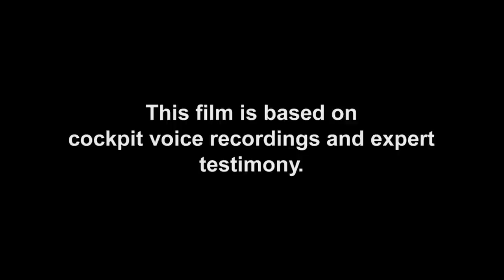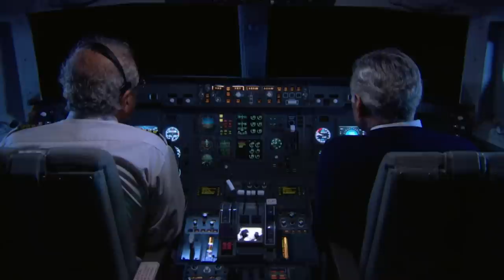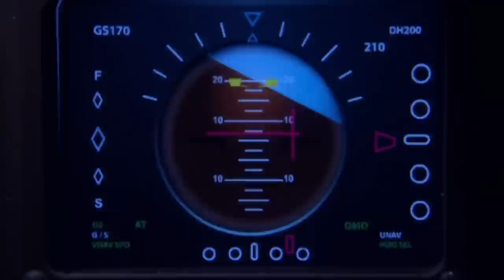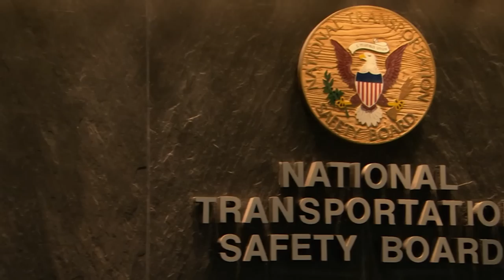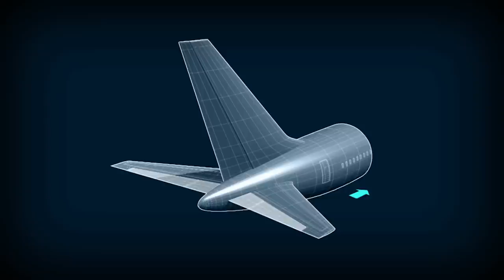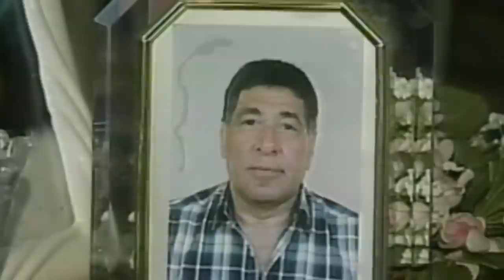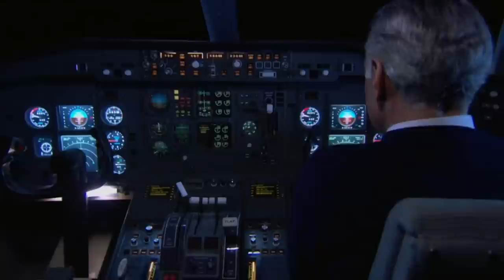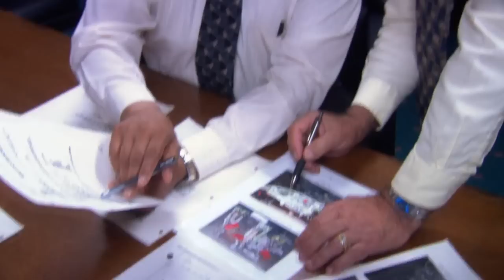One Of The Most Controversial Crashes In History | Mayday: Air Disaster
Dinner is being served, when suddenly, the plane begins plunging toward the water. Minutes later, all 217 people on board are dead. There was no distress signal, no obvious sign of malfunction.

Did a bomb bring the plane down? Is there a mechanical fault with one of the most popular airliners in the world?

Mayday: Air Disaster - Season 3 Episode 8 "Death and Denial":Egypt Air 990 – Oct. 31, 1999

When a Boeing 767 slams into the Atlantic Ocean off the coast of Nantucket, killing all 217 people on-board, the questions start flying. Malfunctioning elevators? Trouble with hydraulics? Pilot fatigue? The final answer is a shocker.

A gripping non-fiction series, MAYDAY investigates recent high-profile air, train and sea disasters to uncover how and why they happened. Mayday depicts the chaotic fear among the passengers, the struggles in the cockpits, on the bridges, or in the engine rooms, and the frantic attempts on the ground to avoid the impending catastrophe.  These expertly crafted dramatic reenactments are based on recovered cockpit voice recordings, radio transmission transcripts, and investigative reports. News footage, interviews with key witnesses, and computer graphics all shed light on the safety issues at the heart of transportation industry controversies.

MAYDAY follows survivors, family members of victims and investigators as they piece together the evidence of the causes of major accidents.  Each episode of MAYDAY provides a compelling, in-depth look at one particular aspect of safety: the timing of safety checks, how to survive a missile strike, and what happens when dubious information is programmed into a sophisticated nautical weapons system.